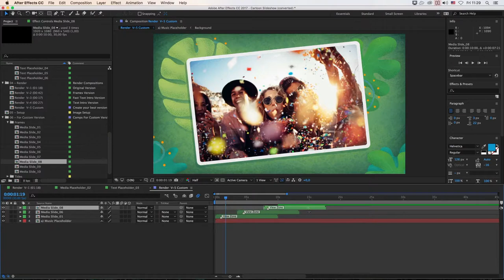Cartoon Slideshow - Best after effect template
Feature:

19 Photo or Video Placeholders
6 Text or Logo Placeholders
16 cartoon transitions
Video Tutorial
No need additional plugins
Compatible with After Effects CS6 and above
Free Font use
Photo and music are not included
Unique style